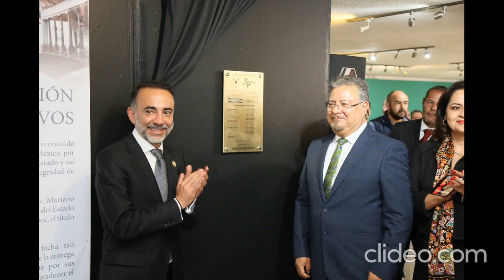Celebran la ereccion municipal con entrega de presea metepec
Celebran en Metepec el 175 aniversario del nombramiento de Villa, con la entrega de la Presea Metepec 2023 que recibieron 23 ciudadanos distinguidos. El evento estuvo presidido por el alcalde @fernandofloresempresario con la presencia de diversas personalidades de la vida política del municipio